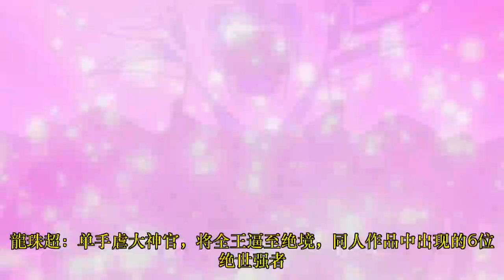龍珠超：单手虐大神官，将全王逼至绝境，同人作品中出现的6位绝世强者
众所周知，《龙珠》系列动漫的时间跨度长达几亿年，每一个时期都会出现令世界陷入深渊的恶魔，也会出现拯救世人于水火的英雄。《龙珠》原作从开篇到结束只有匆匆几十年，这点时间和几亿年的历史比起来毫无疑问是沧海一粟。大篇幅描写主角出生以后的这几年，未免有点单调。